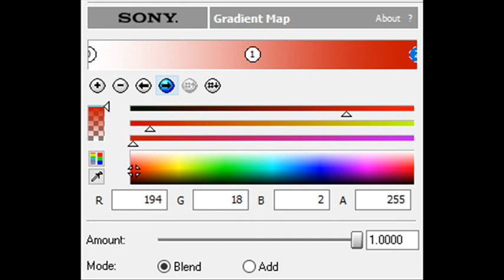How to Make Cube HFF Code Deco Chorded